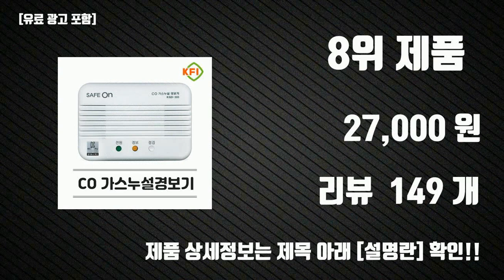일산화탄소 경보기 Top10 판매순위, 세부정보, 가격, 리뷰, 후기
요즘 가장 핫한 일산화탄소 경보기 Top10 판매순위, 세부정보, 가격, 리뷰, 후기

1위. 일산화탄소 경보기 (건전지포함) 한글설명서, 1개, 화이트 [16,500원]

2위. 나리 KC인증 캠핑용 일산화탄소경보기 건전지포함, 1개 [8,190원]

3위. 헬로우캠핑 일산화탄소 경보기, 1개 [7,720원]

4위. 오빌 일산화탄소 경보기, 1개 [8,990원]

5위. 캠프365 캠핑 휴대용 일산화탄소 경보기 제로씨오 USB 충전식 30시간 사용 / 측정기 감지기 캠핑용 캠핑 난방 안전 용품, NEW제로씨오 C타입, 1개 [65,000원]

6위. 일산화탄소 경보기 화이트, 1개 [26,830원]

7위. 바른닥터 일산화탄소 경보기 측정기 ( 건전지 포함), 2개 [14,980원]

8위. 귀뚜라미 세이프온 일산화탄소 가스누설 경보기 가스감지기 KGD-300 /300B KC인증 국내산, KGD-300B 배터리형, KGD-300B 배터리형, 1개 [27,000원]

9위. ZINIX 단독형 일산화탄소 감지기 경보기, 1개, 혼합색상 [33,760원]

10위. 캠프365 캠핑 휴대용 일산화탄소 경보기 제로씨오 USB 충전식 30시간 사용 / 측정기 감지기 캠핑용 캠핑 난방 안전 용품, 화이트, 1개 [55,000원]